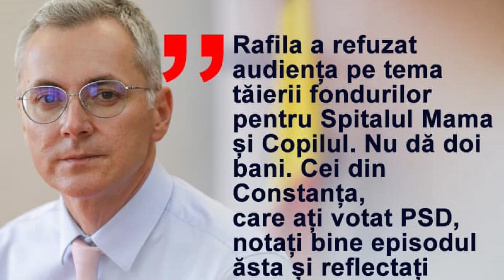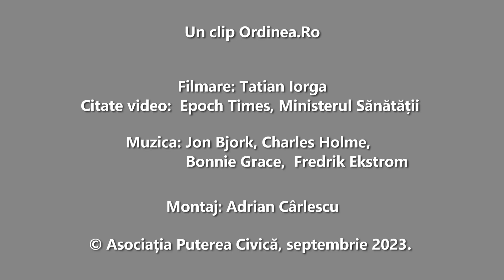Lista lui Rafila. Spitalul de la Constanța, scos din PNRR din motive politice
Spitalul Mama și Copilul din Constanța a fost tăiat de pe lista PNRR din motive politice. Altfel nu se explică. Ministrul Alexandru Rafila a spus într-o conferință de presă că cele 6 spitale scoase din PNRR la nivel național, printre care și cel de la Constanța, ar fi alergat mai încet. Insinuarea sa că proiectele au fost scoase din PNRR de întârziate ce erau a fost întărită de secretarul său de stat, Rogobete, care a declarat că nu s-au demarat procedurile de licitație. Nimic mai fals în legătură cu spitalul de la Constanța. Aici, CJC se află în etapa finală a licitației pentru proiectare și execuție. Tot în etapa finală se află CJC cu licitația pentru serviciile de supervizare, fără de care nu se poate începe construcția. Un singur alt proiect din lista PNRR se mai află în această fază. Ca urmare, Constanța trebuia să fie în partea de sus a listei, dar a fost lăsată la coadă, eliminată din pix, în mod discreționar. Stroe și Huțucă par să privească această situație cu resemnare. Liderii PSD și PNL de la Constanța nu se bat pentru păstrarea sursei de finanțare. Problemele acestea au fost ridicate într-o conferință de presă de Stelian Ion, deputat USR, Petre Enciu, vicepreședinte al Consiliului Județean Constanța din partea USR și Remus Negoi, senator USR. În clip sunt incluse citate video din declarațiile lui Rafila și Rogobete, precum și de la mitingul USR împotriva deciziei prin care Rafila și ai lui și-au bătut joc de constănțeni.